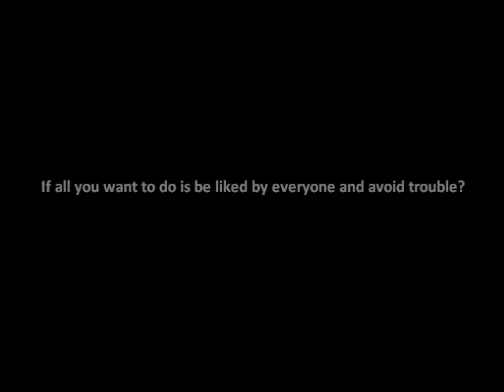Six Rules To Success